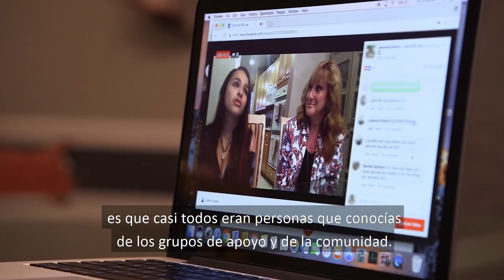La relación de Jazz y Amir toma un nuevo rumbo | Soy Jazz | TLC Latinoamérica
Tras sentirse más segura y cómoda con su cuerpo, Jazz decide seguir los consejos de su madre y le plantea a Amir la posibilidad de abrir su relación.